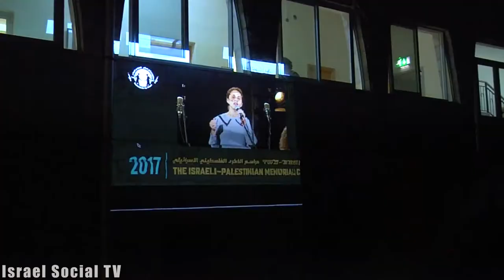Ceremonia conjunta en Beit Jala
טיוטאCientos de palestinos, a los que el Ministro de Defensa les impidió la entrada a Israel, participaron en una ceremonia conmemorativa conjunta en Beit Jala. En el evento, tuvo lugar un debate sobre la importancia del Día de los Caídos en la sociedad israelí, y la ceremonia se transmitió en vivo desde Tel Aviv.